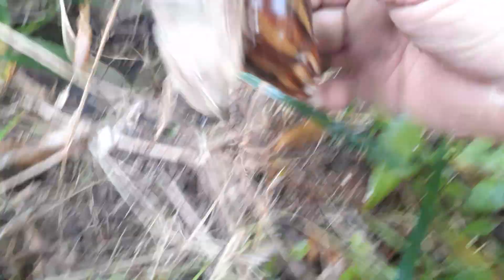bẩy chuột cống nhum về ăn trông mùa dịch.săn bắt mưu sinh